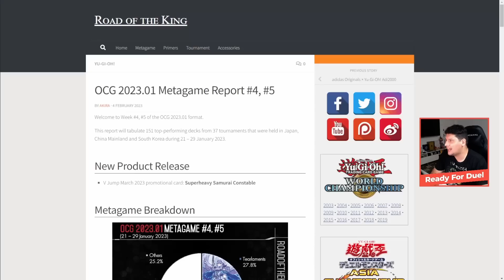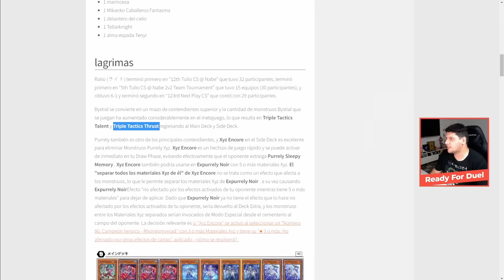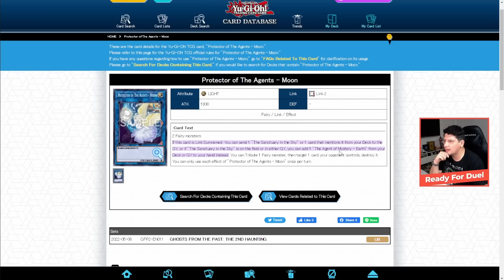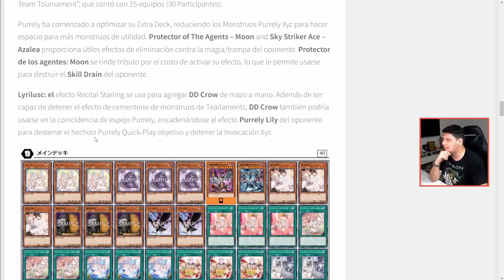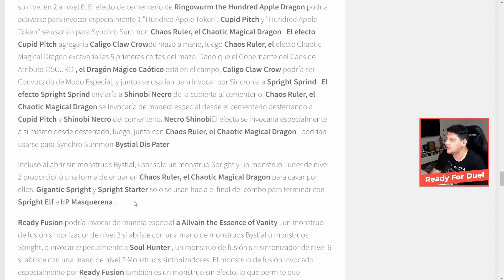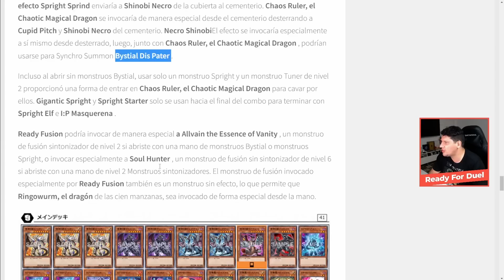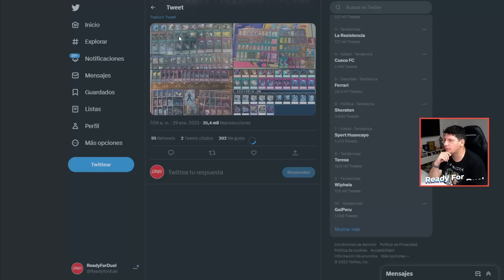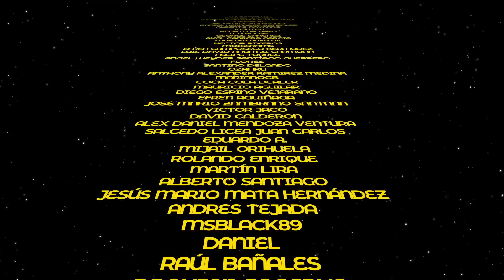¿PURRELY un deck meta? Análisis Metagme OCG N°4 y 5